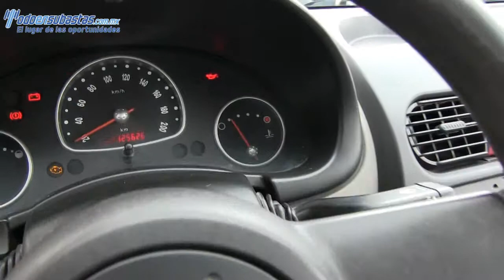Chevrolet / Chevy / 2011